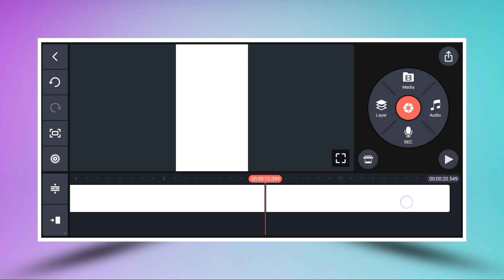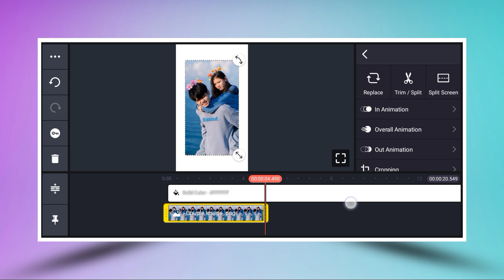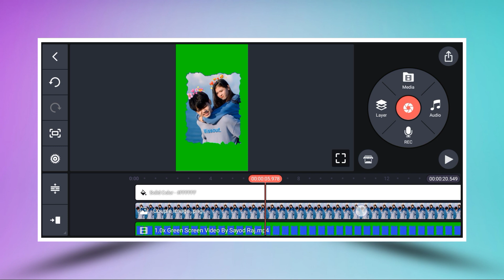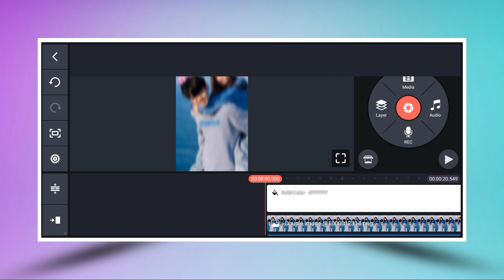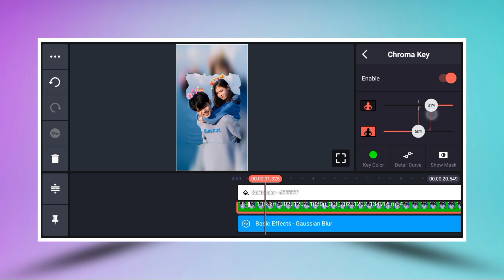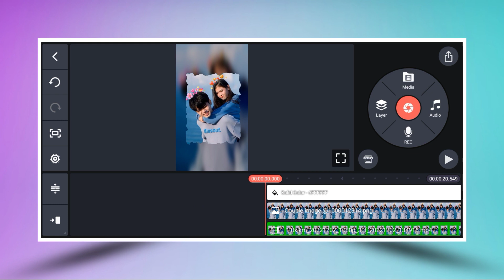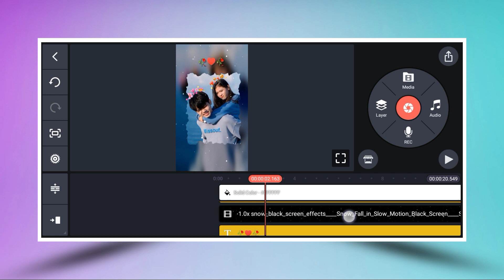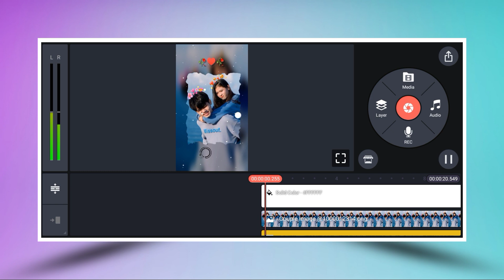New Trending Santali Viral Photo Moving Status Editing in Kinemaster Te 2022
Note:- Some image, music, videos, graphics,are show in this video may be copyrighted to respected owners, note mine.